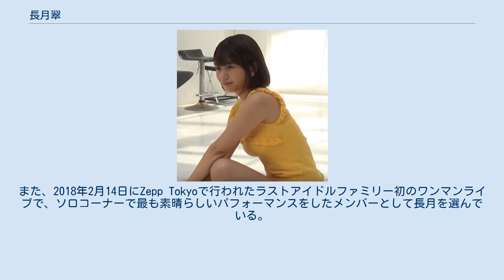長月翠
長月 翠（ながつき みどり、2000年5月17日 - ）は、日本のタレント。
オープニングシスターズ、ラストアイドル（LaLuce、シュークリームロケッツ）の元メンバー。
愛媛県出身。
 2015年春、インターネット放送局・下北FMの番組「アイドルライブ情報部☆」からアイドルを誕生させるという企画から生まれた、オープニングアクト専門のアイドルグループ「オープニングシスターズ」に所属。
2017年9月18日にラストライブを行い解散した。
 解散を控えた2017年夏、テレビ朝日「ラストアイドル」の暫定メンバーオーディションに応募。
暫定メンバー（立ち位置No.5）に選ばれ、8月13日（12日深夜）第1回より出演。
 10月22日（21日深夜）放送回で挑戦者の蒲原令奈に敗れたが、セカンドユニット「シュークリームロケッツ」のメンバーに選ばれた。
 11月26日（25日深夜）放送回で、蒲原の活動辞退により行われた清原梨央との敗者復活戦に勝利、暫定メンバーに復帰、シュークリームロケッツと兼任することになった。
すべての対決が終了した12月17日（16日深夜）の放送でラストアイドルの正式メンバーに決定した。
 2018年4月1日の「ラストアイドル」の放送で、ユニット名「ラストアイドル」は「LaLuce」に変更になる一方、「シュークリームロケッツ」が「ラストアイドル」として2ndシングルの表題曲を歌うことが発表された。
 2021年5月31日、「ラストアイドル」から7月末で卒業することが発表され、卒業公演は7月25日に行われた。
 ラストアイドルで長月が敗れた回はジャッジに指名された吉田豪以外の3人の審査員が長月勝利の判定を下し、番組の最後にマーティ・フリードマンと倉田真由美が吉田に対して批判するコメントが流れるという異例の事態になった。
長月は番組の開始前、初期の暫定メンバーに選ばれた時点から既にファンの間でも非常に人気で評価も高く、その事も相俟って吉田のTwitterは炎上状態となった。
フリードマンは月刊エンタメ2018年1月号のインタビューで、吉田のジャッジについては今も全く納得してない旨のコメントをしている。
しかしこの回よりも前に長月が勝った回はジャッジ指名された大槻ケンヂのみ長月に入れ、選ばれなかった3人は対戦相手に入れていたという同様のケースが起こっていたにも関わらず、その回の最後にその3人が大槻に対して批判するコメントが流れる等はなく、また長月が敗れた回で流れたコメントでもフリードマンがその件に触れる事は一切なかった。
 なお、吉田も長月のことを評価していないわけではなく、敗北したことでアイドルを辞めようとしていた長月にモーニング娘。
（敗者からリベンジして成功した）の話をして辞めないよう説得したという。
また、2018年2月14日にZepp Tokyoで行われたラストアイドルファミリー初のワンマンライブで、ソロコーナーで最も素晴らしいパフォーマンスをしたメンバーとして長月を選んでいる。